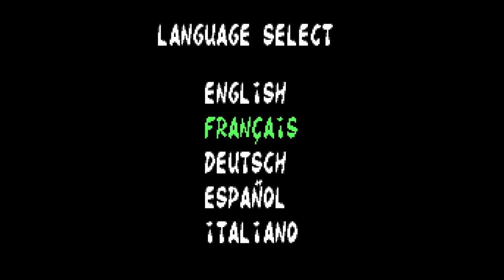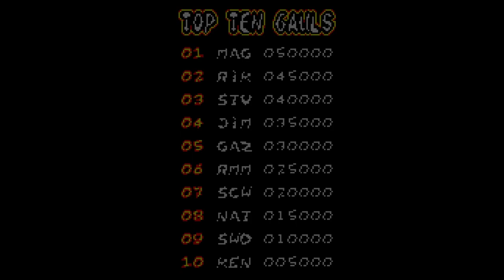Astérix and the Great Rescue (Master System) – Écran-titre (Français) – 1080p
Astérix and the Great Rescue
Développeur : Core Design Ltd.
Éditeur : SEGA Enterprises Ltd.
Année de sortie : 1994
Nombre de joueurs : 1
Plateforme : Master System
Résolution native : 256x192
Support : Cartouche
Région : Europe

Découvrez mon premier roman, Les Tisseurs de Trames (Heroic Fantasy) sur Amazon.fr :

Le deuxième, La dernière étoile (SF) :

Le troisième, Ce que rêvent les chiens (SF) :

Et le dernier, L'Orchandeur (fantastique) :